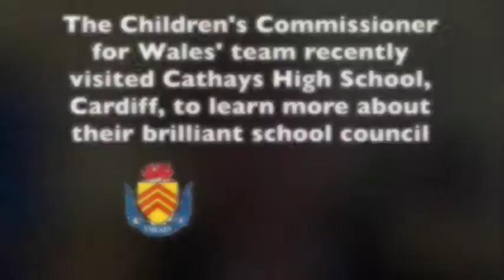Cyngor Ysgol Cathays | Cathays School Council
Fe aeth swyddfa'r Comisiynydd Plant i Ysgol Cathays yng Nghaerdydd i glywed am ei chyngor ysgol llwyddiannus.

Ar ôl gweithdy yn y bore, cafodd y disgyblion camerau fflip er mwyn cipio eu teimladau a syniadau ynglyn â'r cyngor ysgol, a sut mae hawliau plant a'r CCUHP yn bwydo'n uniongyrchol i'w swyddogaethau dyddiol.

Gyda sawl cangen fel School Nutrition Action Group (SNAG), grwp gwrth-fwlio, grwp sy'n rhoi cyngor i bobl sydd wedi cael eu bwlio ar y wê, a grwp sy'n croesawu disgyblion newydd, mae'n gywir i ddweud bod gan Ysgol Cathays cyngor ysgol effeithiol a threfnus!

The Children's Commissioner's office visited Cathays High School in Cardiff to hear about its very successful school council.

After a workshop and mind-mapping morning session, the pupils were given flip cams to capture each other's thoughts and feelings about their school council, and how children's rights and the UNCRC fed directly into their day-to-day roles.

With a variety of branches including a School Nutrition Action Group (SNAG), an anti-bullying group, a cyber bullying support group, and a group dedicated to welcoming new arrivals, it's fair to say that Cathays High really impressed us with its excellently formed and clearly effective school council.